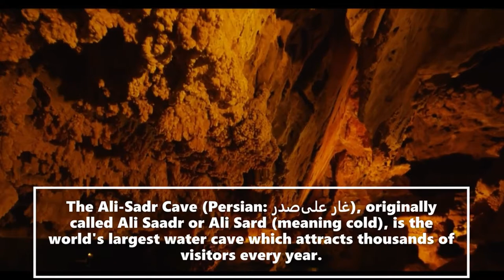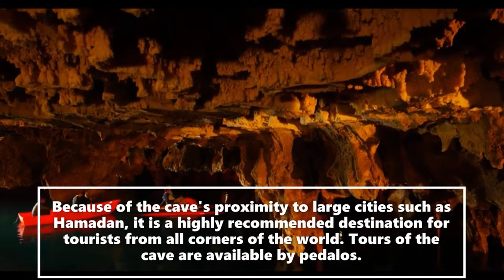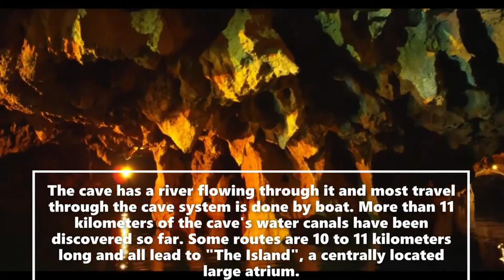Travel to the nature Hamedan Iran with traditional music, Nature Video, 2022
• It`s well-known that forest atmosphere has a wholesome effect on emotional state. It helps relax and calm down, improves sleep. Research suggests that if a man spends in the forest just a little time, it will be enough to improve the functions of his central nervous system, lift his mood, and restore his vitality. Forest Nature scenery & Romantic Music, Beautiful Relaxing Music
 Here is an of Video Soundscapes for you to enjoy And you watch videos of     traveling to nature in Iran .travel around the world
: Cameraman
:Music
 Alireza_Fooladi_music - ali ghamsari